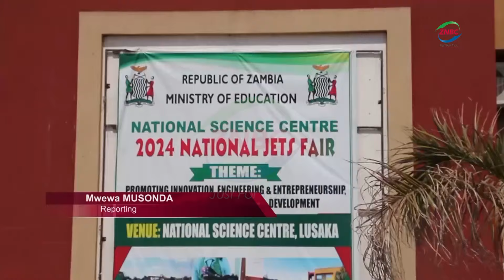Naboye pupil invents organic sunscreen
By Mwewa Musonda

A Grade 10 pupil from Naboye Secondary School in Kafue District has developed an Organic Sunscreen.

MWAPE CHIMPAMPA, who is living with albinism, has developed the sunscreen using a combination of ingredients such as fruits, vegetables, and aloe-vera among others.

Ms CHIMPAMPA says her innovation is a result of research she conducted on the conventional sunscreen imported into Zambia.

She recently took part in the 2024 National JETS Fair in Lusaka.

And Patents and Companies Registration Agency -PACRA- Deputy Registrar Intellectual Property CHEWE CHILUFYA has advised Ms. CHIMPAMPA to ensure that she keeps her ingredients as a trade secret.

Meanwhile, National Science Centre Assistant Director in charge of Research and Innovation GEORGE CHILEYA is impressed with the improvement in innovations by participants at the JETS Fair.